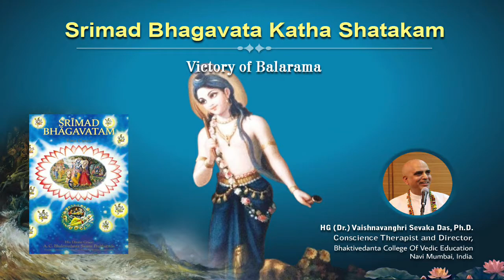Victory of Balarama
bhagavatam Vaishnavanghri ,వైష్ణవాంఘ్రి A Special talk on "Victory of Balarama" given by HG (Dr.) Vaishnavanghri Sevaka Das (Ph.D.), Director, Bhaktivedanta College of Vedic Education.